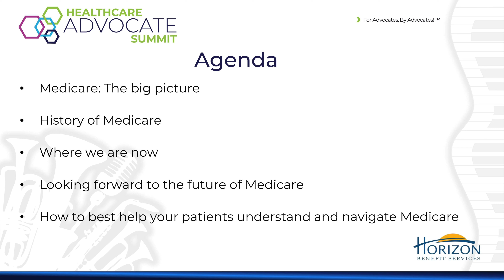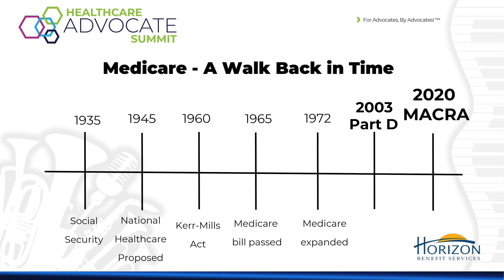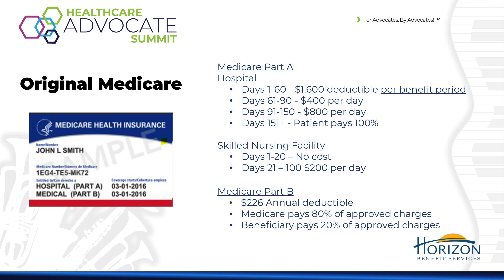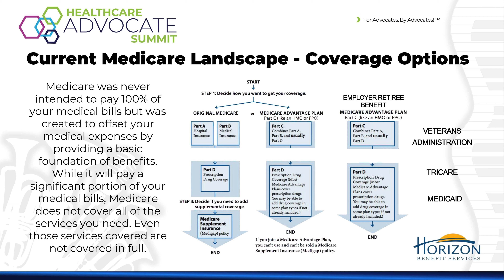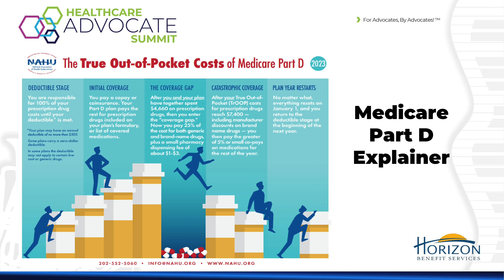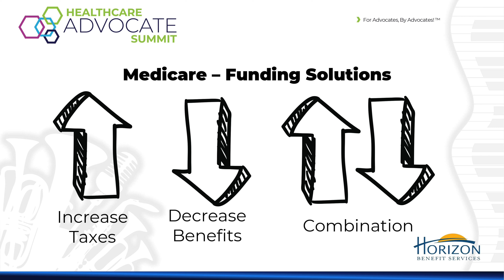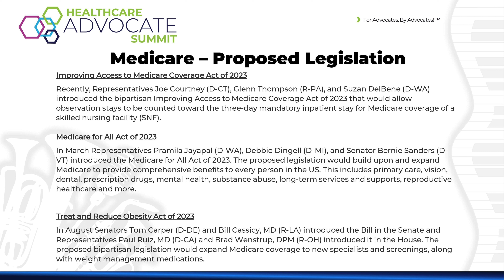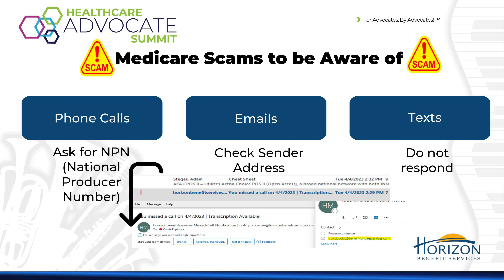Medicare Matters Changes Outlook & What you Need to Know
Medicare is a health insurance program that covers almost 64 million individuals. It is one of the largest insurance programs in the world and accounts for 20% of healthcare expenditures.
Many consumers do not understand what Medicare covers (and does not cover) and how additional insurance options work with Medicare. The purpose of my presentation is to enrich an advocate's understanding of Medicare and arm them with the knowledge and tools to navigate it with ease.